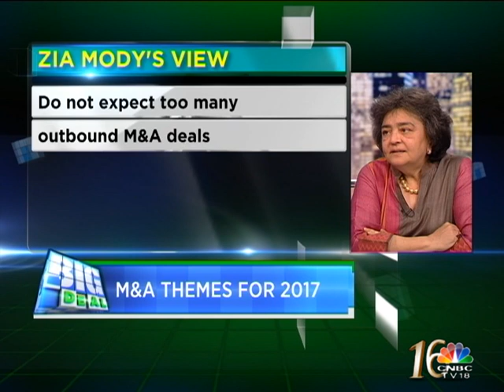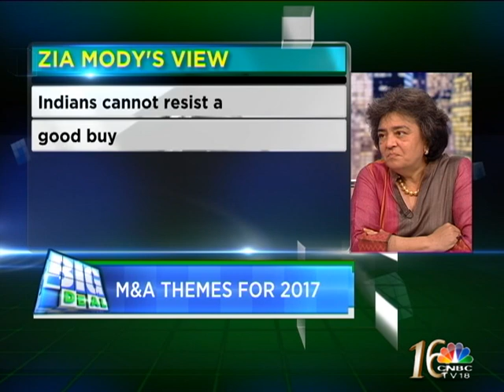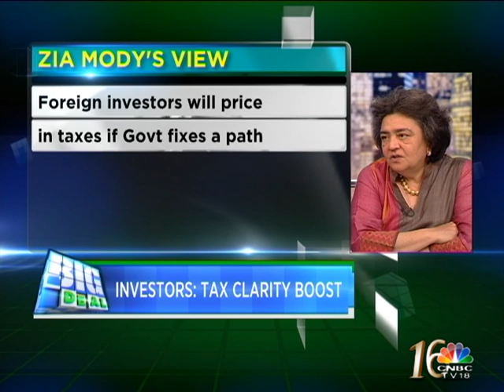THE BIG DEAL: DEC 24 PART 3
Nisha Poddar in exclusive chat with Zia Mody of AZB & Partners on the effect of demonetisation in the M&A street